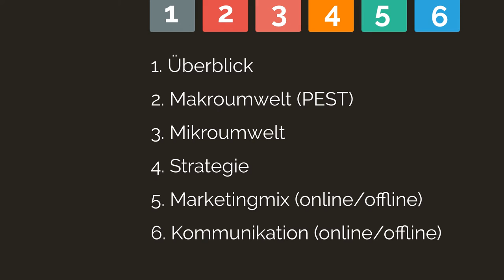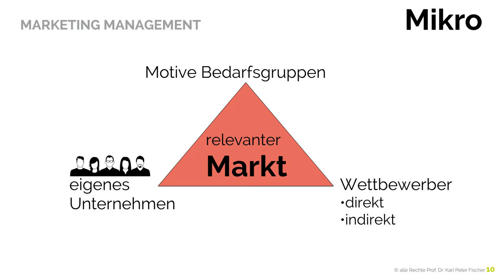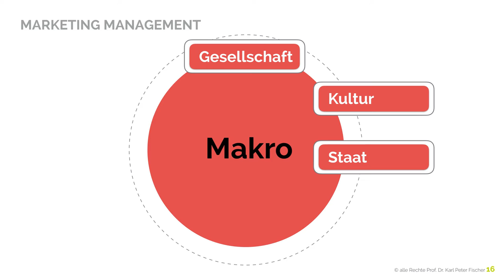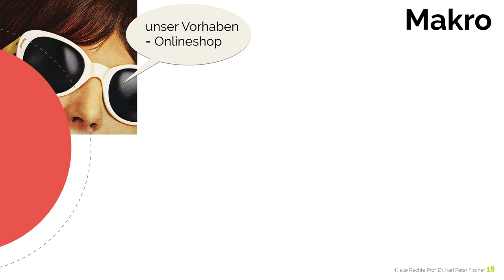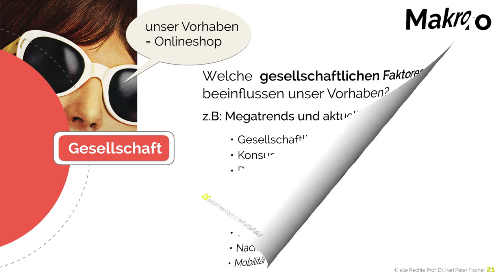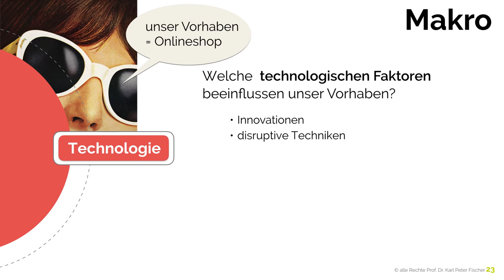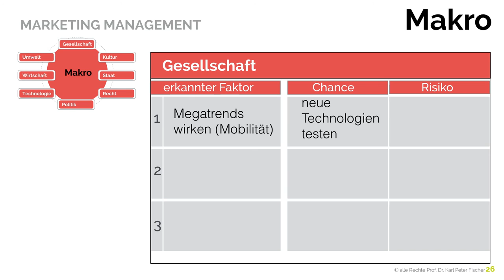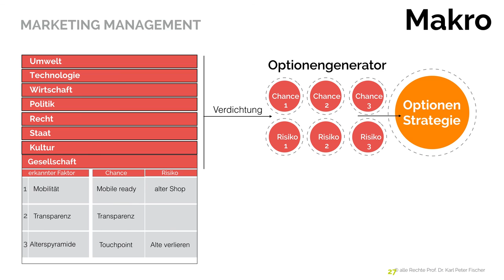Marketing Management Prozess Pest - Analyse 02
Marketing Management Prozess  PEST Analyse

Ermittle für dein Online Marketing Projekt alle Faktoren und Einflüsse der Markroumwelt. D.h. alle relevanten Chancen und Risiken. Platziere dein Vorhaben in kurzen, prägnanten Worten in die Mitte eines Mindmaps. Spiele dazu die Checkliste (siehe Video) einfach durch und legen deine Fokus auf die Faktoren
Gesellschaft, Kultur, Staat, Recht, Politik, Wirtschaft, Technologie und Ökologie. Betrachte und bewerte nun dein Vorhaben im Spannungsfeld dieser Faktoren und halte alle positiven und negativen Einflüsse fest, die jeweils von ihnen ausgehen können. Probier es einfach aus. Das Ergebnis ist mitunter sehr aufschlussreich. Der kleine Lernvideo zeigt dir wie es funktioniert.